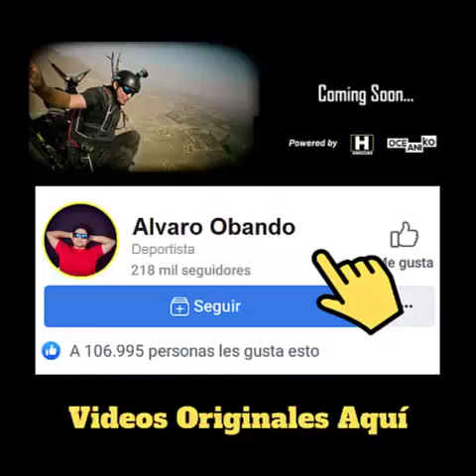29 de junio de 2019